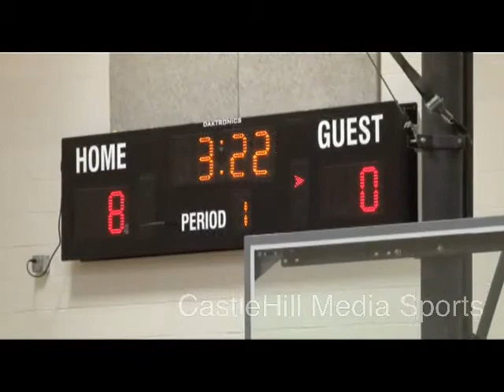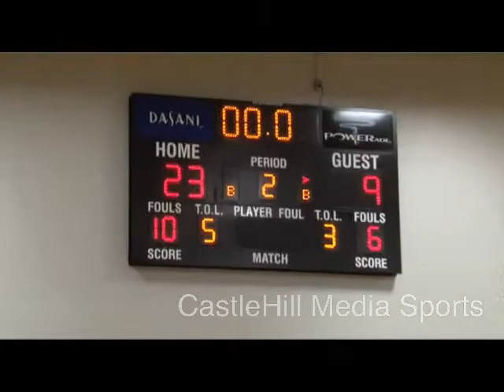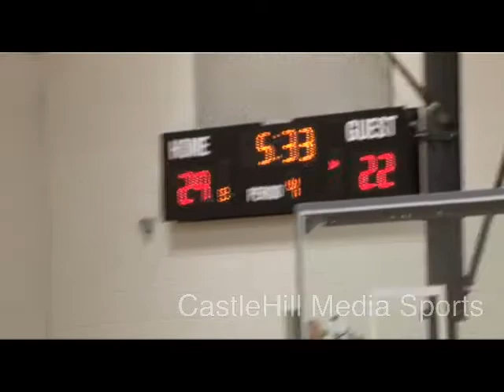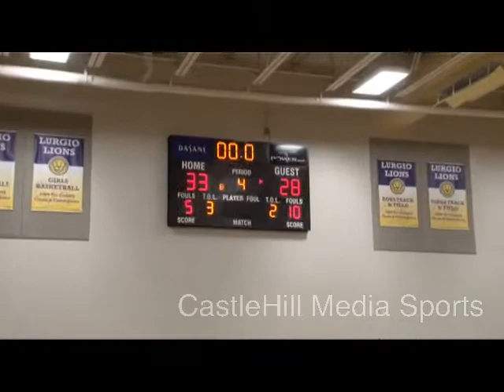Girl's Middle School Basketball: Lurgio Lions vs Woodbury Warriors (12/12/13)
CastleHill Media Sports presents Bedford Middle School Basketball featuring the Lurgio Lions hosting the Woodbury Warriors in Middle School girl's basketball action.Taped live, December 12, 2013 at the Lurgio Middle School gym Bedford, NH. Copies of this program without watermark are available.